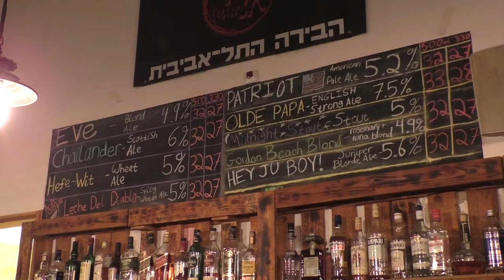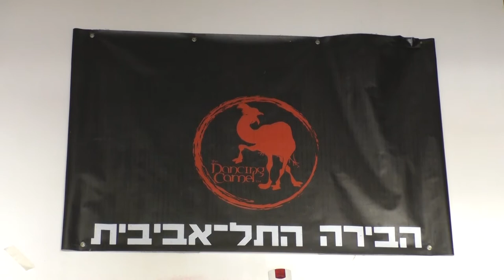The Dancing Camel Brewery & Pub: Israel's First Microbrewery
Visit the Dancing Camel at 12 HaTa'asia in Tel Aviv